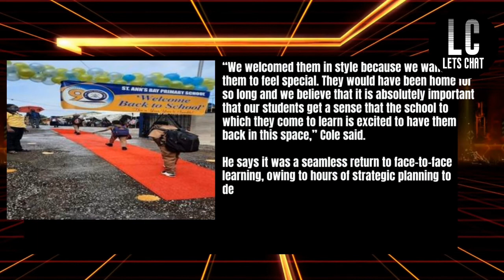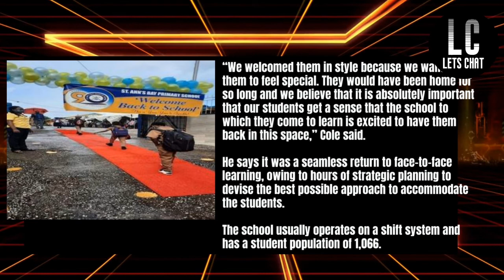CAYMAN WOMAN CHARGED AND RED CARPET WELCOME ST ANN'S BAY STUDENTS | JAMAICA NEWS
CAYMAN WOMAN CHARGED AND  RED CARPET WELCOME  ST ANN'S BAY STUDENTS | JAMAICA NEWS - Caymanian woman pleads guilty to child cruelty involving 12-y-o Jamaican boy meanwhile the administration of the St Ann's Bay Primary School in St Ann welcomed back its students on Monday, January 10 in fine style by rolling out a red carpet.